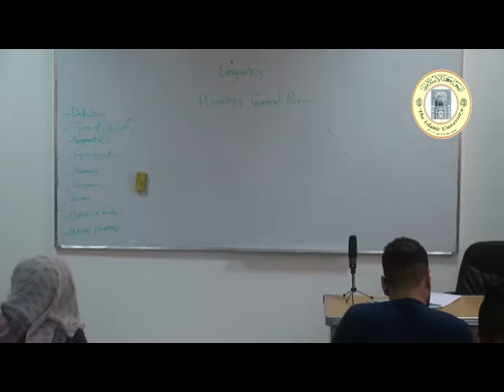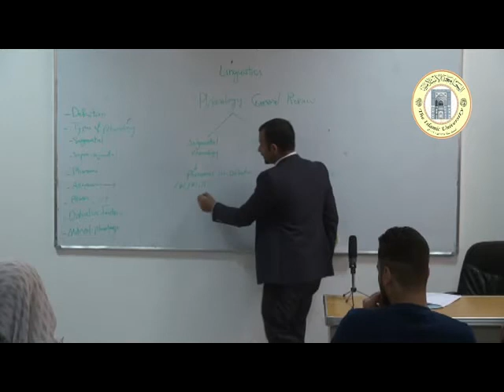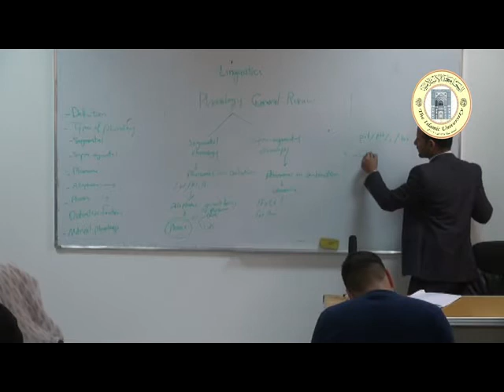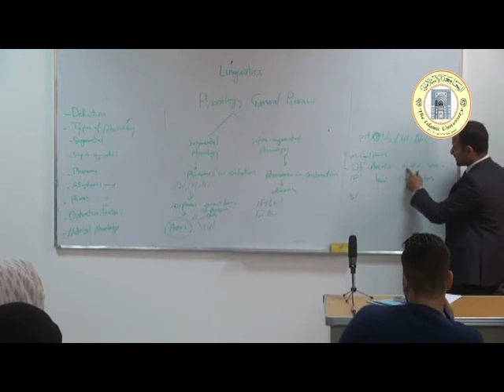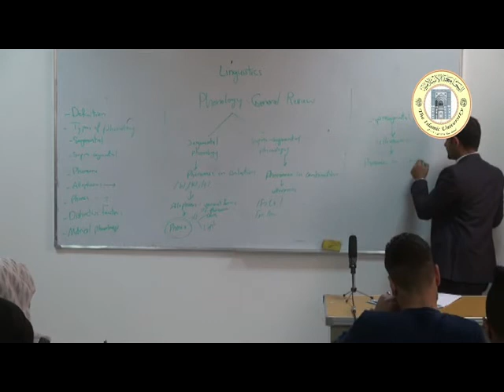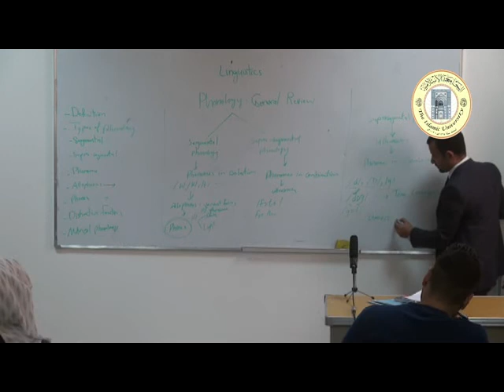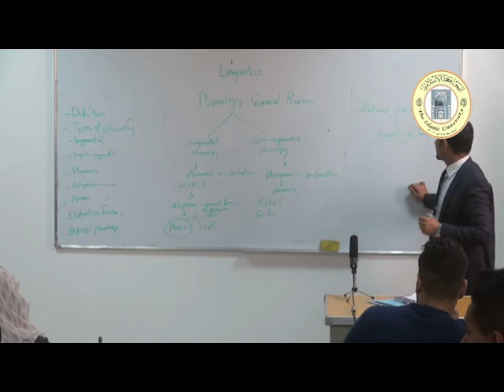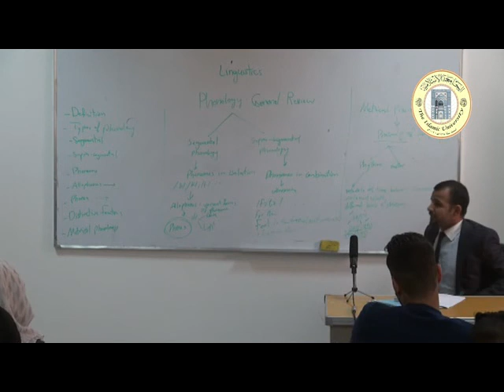المحاضرة: Phonology: General Review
القسم: الانكليزي.
المرحلة: الثالثة.
المحاضر: م.م. باسم جبير.